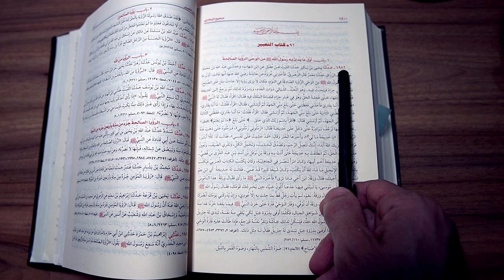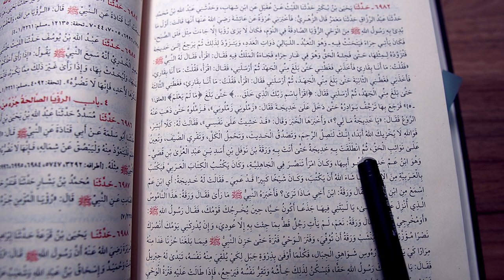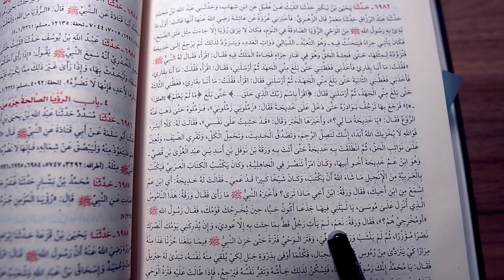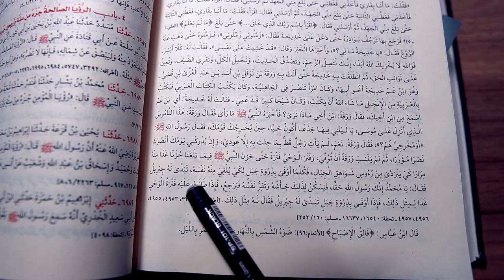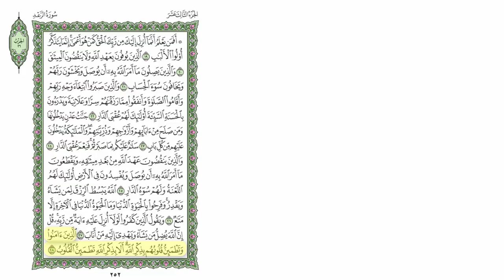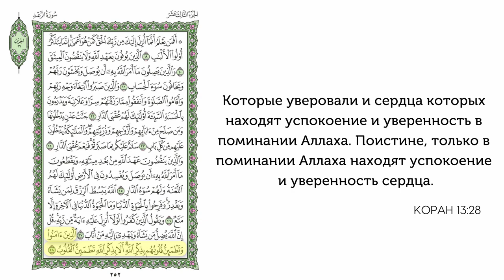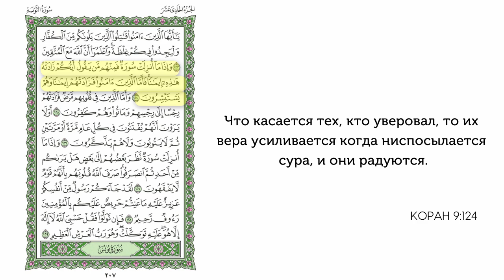Клевета на Пророка (с) из "Сахих" Бухари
Страшная клевета на Пророка (с) из "Сахих" Бухари